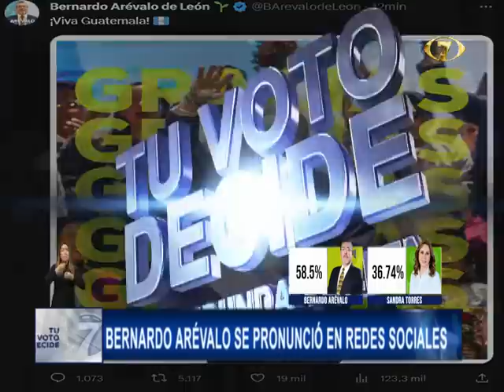Celebran victoria de Bernardo Arévalo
Seguidores de Bernardo Arévalo se reúnen en la zona 10 del obelisco para festejar la victoria del candidato por el Movimiento Semilla.
Vehículos que circulan por la zona tocan sus bocinas y lucen sus banderas guatemaltecas, mostrando su alegría por la victoria de Bernardo Arévalo.